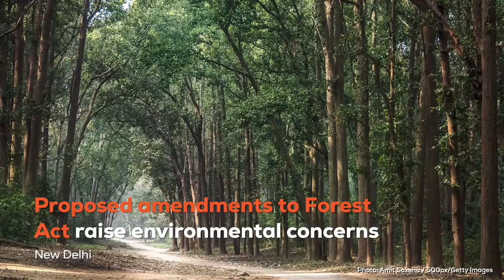Wild Dispatches of India: A Recap of 2021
Here’s a quick recap of some of the most important environmental news from 2021. Did we miss something?

Video: Amit Kalra / RoundGlass Sustain